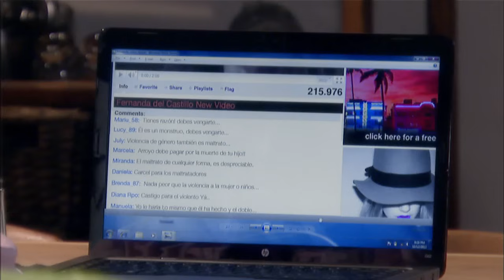Corazón Valiente | Capítulo 172 | Telemundo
Capítulo 172
Video oficial de la novela de Telemundo Corazón Valiente completo: Angela Valdez (Adriana Fonseca) y  Juan Marcos (José Luis Reséndez)

Corazón Valiente:
Angela Valdez es la hija de un guardaespaldas de los Sandoval, una familia adinerada y poderosa. Samantha Sandoval Navarro es la niña a quien el padre de Angela custodia. Angela y Samantha son las mejores amigas,
pero un secuestro en donde el padre de Angela pierde la vida, lleva a estas dos amigas a ser separadas durante 18 años, cuando vuelven a reencontrarse Samantha le ofrece trabajo a Angela. En su trabajo Angela va conociendo la familia que debe custodiar y se enamora de su jefe, sentimiento que desatara la furia y sed de venganza de la esposa de Juan Marcos (Su amor).